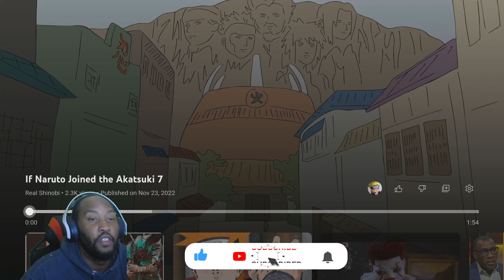If Naruto Joined the Akatsuki 7 { Reaction }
Hope you enjoy my new video of If Naruto Joined the Akatsuki 7 { Reaction }

Let me know if you guys want other videos like this by clicking the LIKE button.